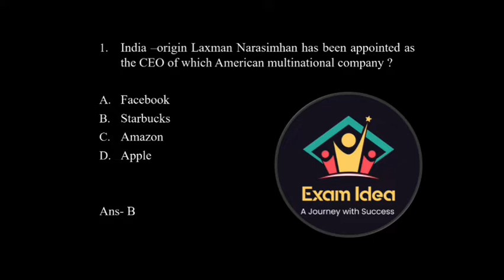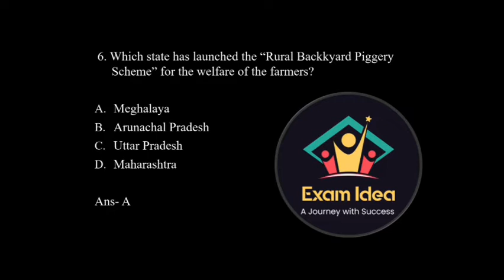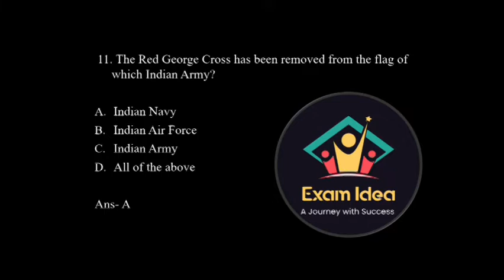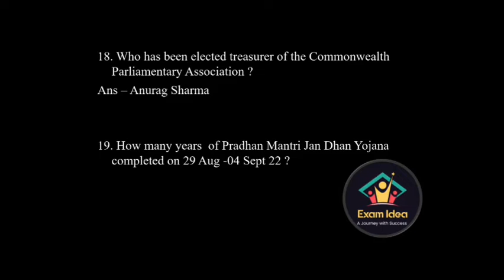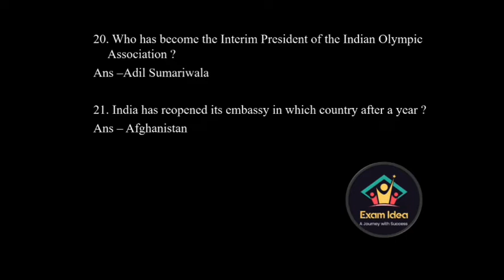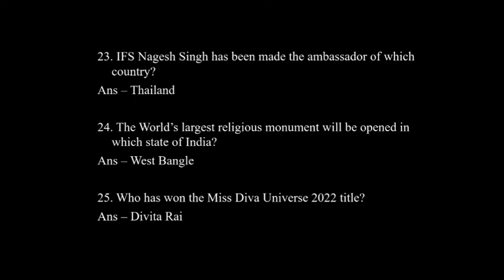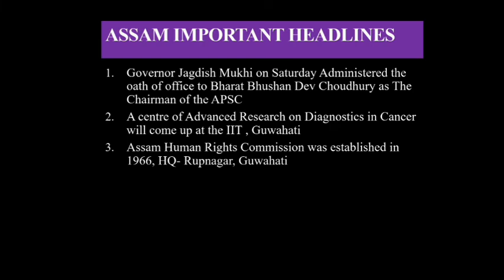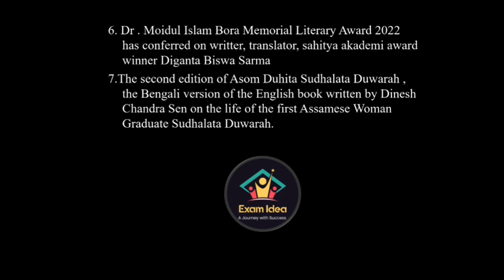Weekly Current Affairs ll Assam ll National ll International